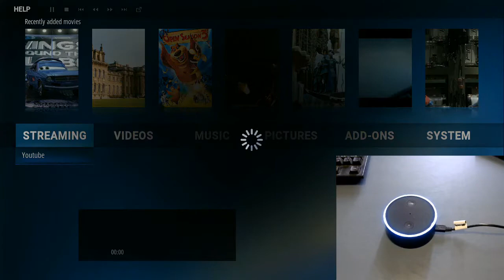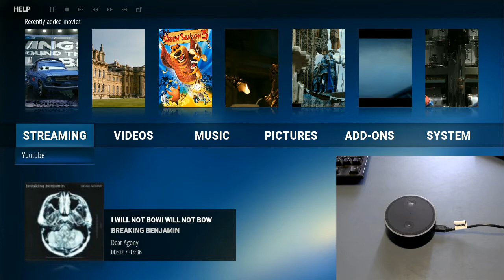Control Kodi with Amazon Alexa Voice Control - ARNU Box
Control Kodi with Alexa on Amazon Echo. Play movies & shows from Kodi. Tell Kodi to pause/stop. Ask Kodi how much time is left in your current video.
The Amazon Alexa Skill is currently available for the ARNU Box running Kodi 17.3.

Tutorial for installing the Amazon Alexa service onto your ARNU Kodi Box